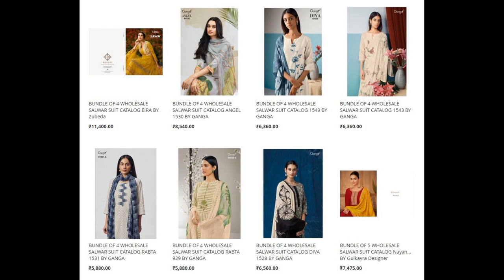50 wholesale bundles launched today 16 Feb 2023